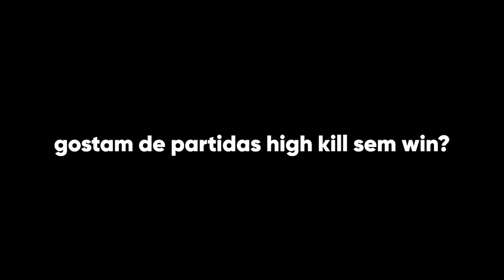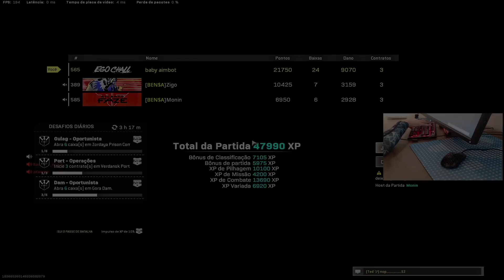a arma que vai DESTRUIR o WARZONE (SYKOV)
Facebook Gaming - TonyboyOFC
Editor: @pedrotlc (instagram)